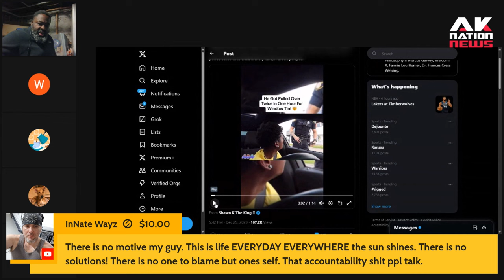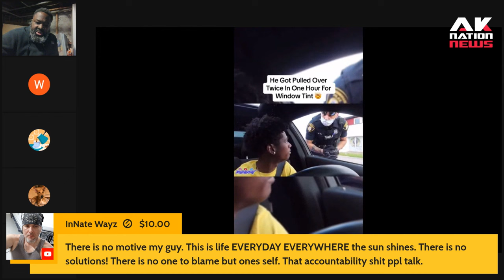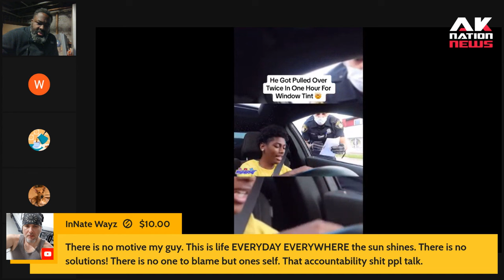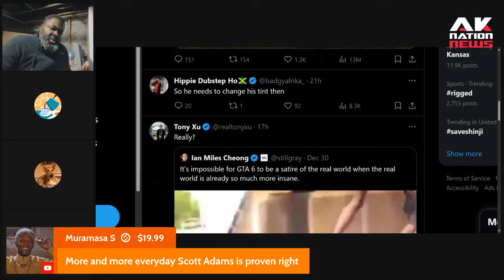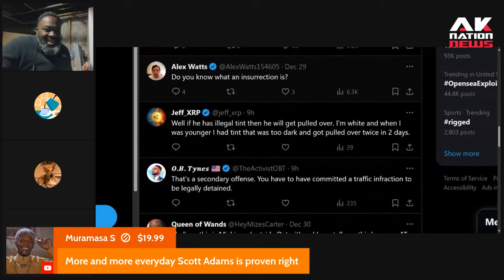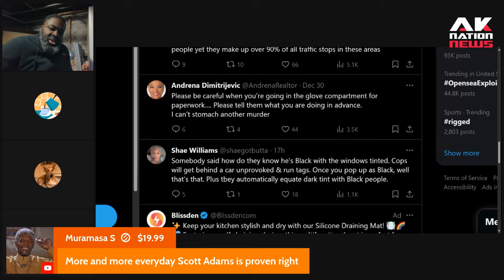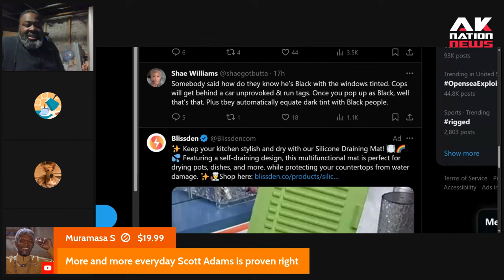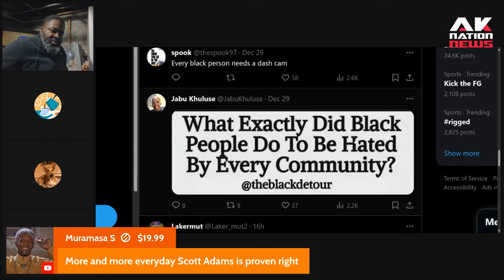Outrage after Black teen records himself getting pulled over by police twice in an hour for this.